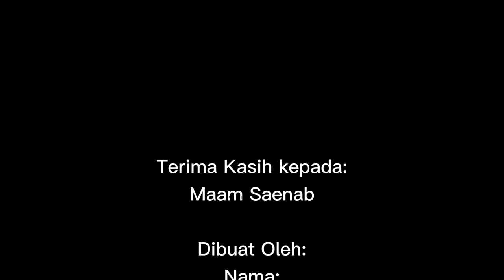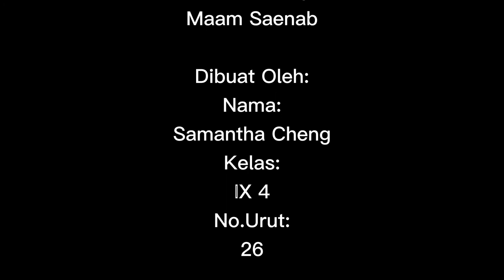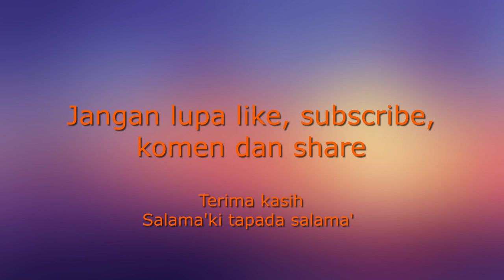BERITA BUGIS ' KAREBA UGI' (BUGIS NEWS), SISWA SMPN 2 MAROS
kumpulan berita Bugis Siswa kelas 9.4 2021